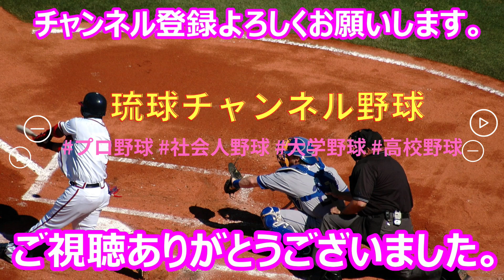【日本ハム】野球少年必見！水野達稀選手・・・ボールが吸い付くような見事なグラブ捌き‼【かいぎんスタジアム国頭】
11月1日(水)～16日(木)の期間、ファイターズ秋季キャンプ、かいぎんスタジアム国頭で開催。